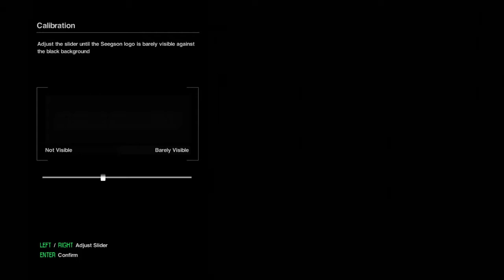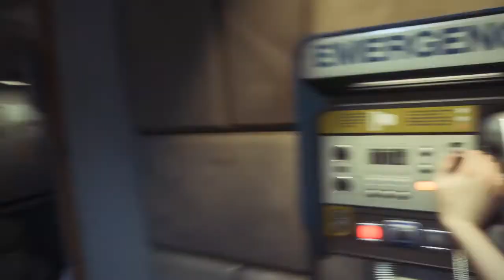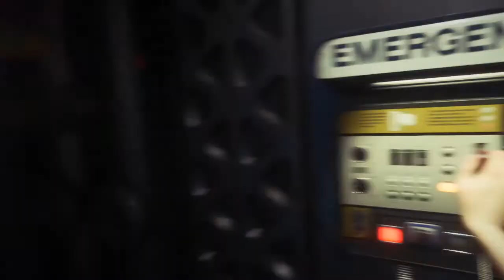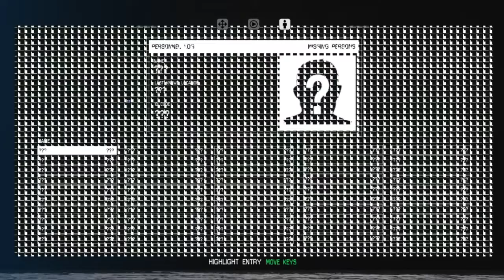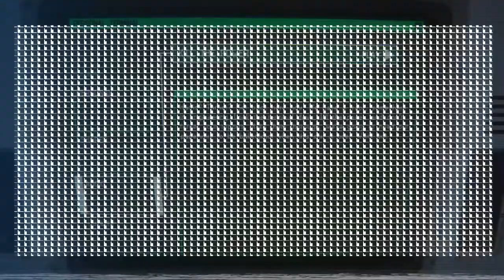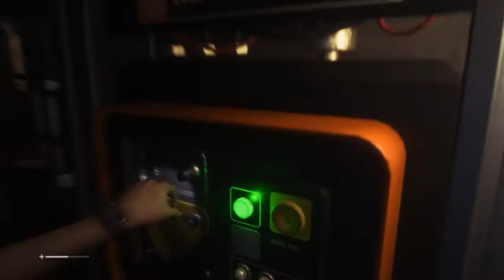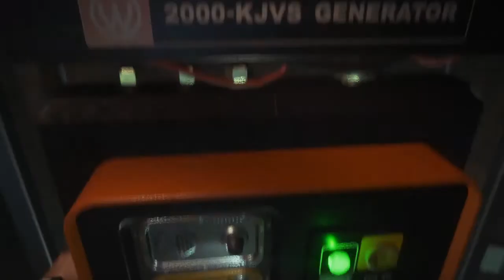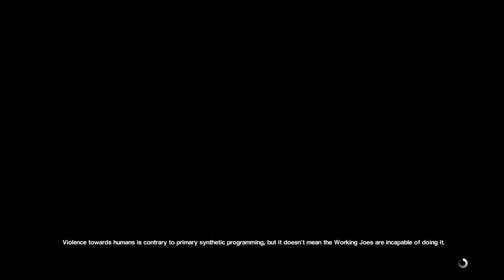Alien isolation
The start of out journey to look for amandas mother ripely lets see where this takes us